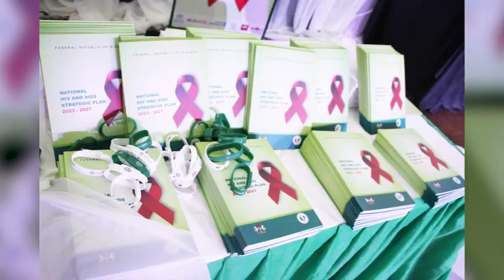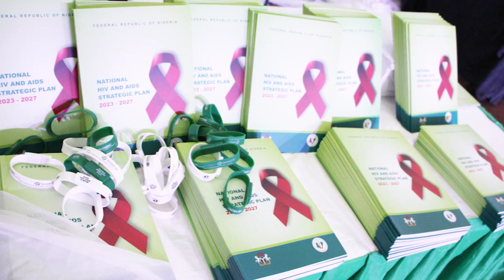Remembering Those Who Died of Aids on World Aids Day.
Acquired Immune Deficiency Syndrome, otherwise known popularly as AIDS killed so many people quite a number of years ago. December 1 of every year is marked as World Aids Day and this year's theme - Let Communities Lead while in Nigeria - Community Leadership was highlighted and the day was well marked.